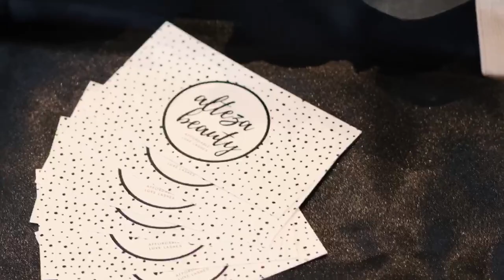Alteza Smile & Throne Barbershop Collaboration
Extremely thankful for the Throne Barbershop for allowing me to work in their amazing space.

Please go check out their pages and follow their amazing work: @thronetoronto // @thronebarbershop